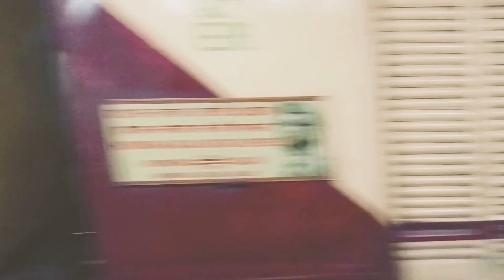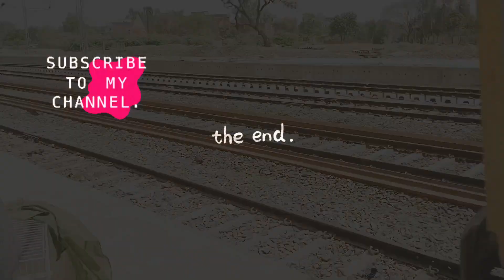going to my hometown! || travel vlog 💜 || aesthetic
hello everyone!!
how's your day going?
I hope y'all are doing great and enjoyed the video.